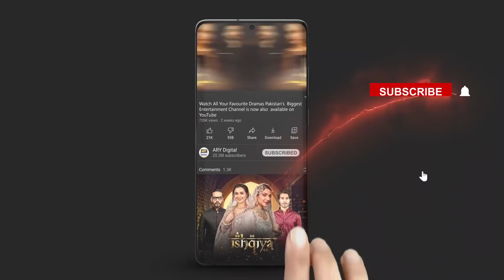Yeh Kis Andaz Mai Bat Kar Rahi Ho?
Cast:
Azfar Rehman ,
Areeba Habib,
Ali Abbas,
Rabab Hashim,
Javed Sheikh,
Atiqa Odho,
Sajjad pal,
Laiba khan,
Asim Mehmood
Kanwal Khan
Danial Afzal
Mohsin Gillani
Rabia Noren
Gul-e-Rana
Ismail Tara
Rubina Ashraf